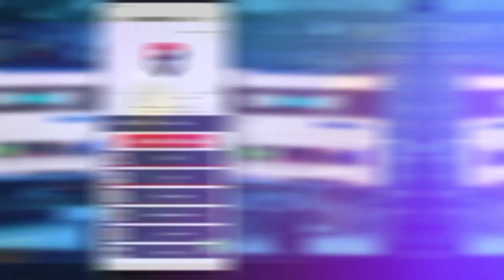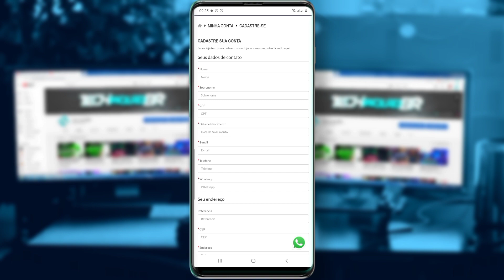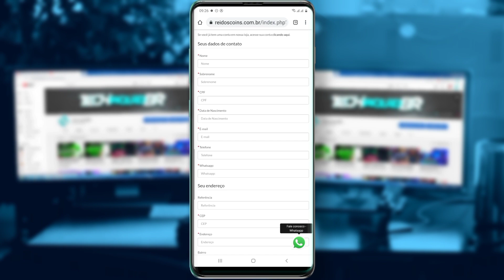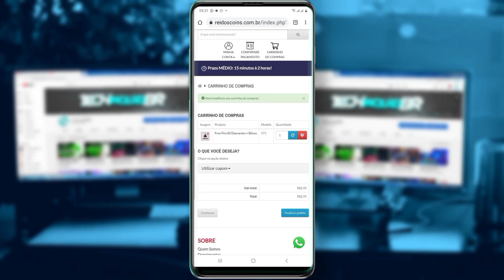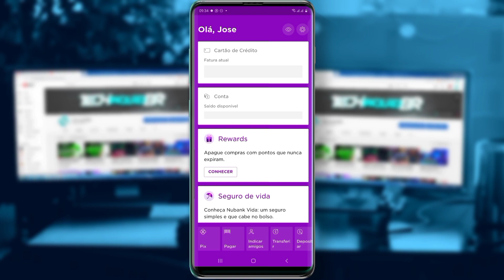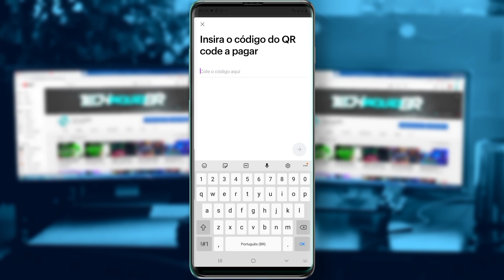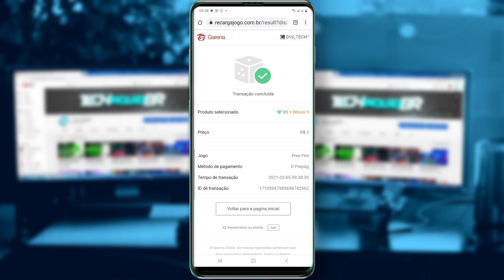COMO COMPRAR DIAMANTE COM O PIX POR QUALQUER BANCO!!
✅FAMÍLIA O CÓDIGO É RESGATADO AGORA PELO SITE OFICIAL DO REI DOS COINS, NÃO É MAIS NO RECARREGAR JOGO: